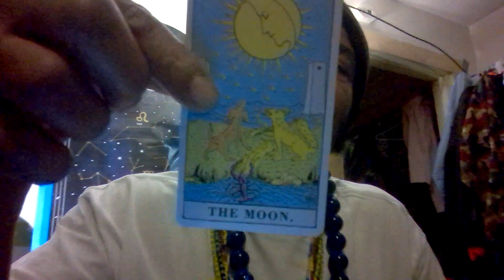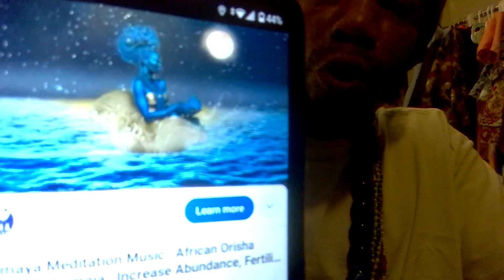VID 20240128 064849 Whats going on my people